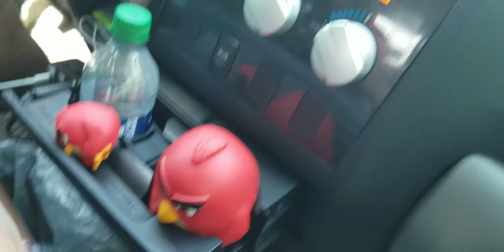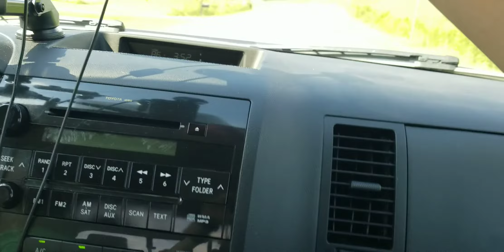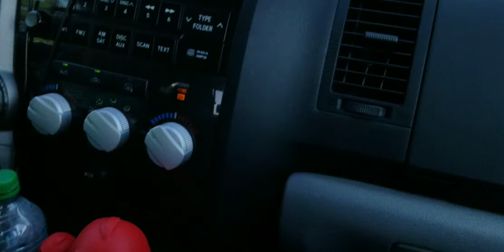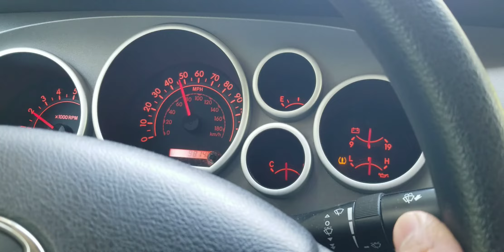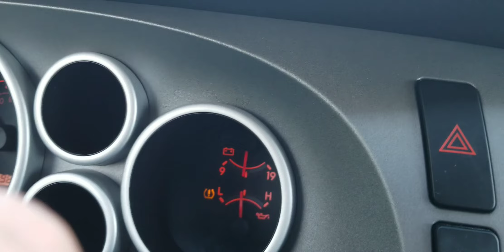Old video red bird and junior ride the truck part 1